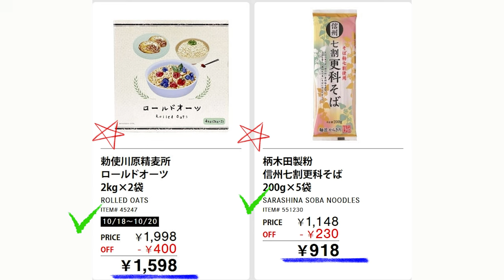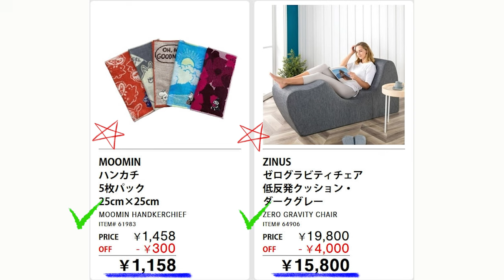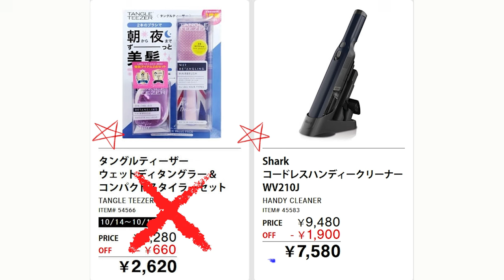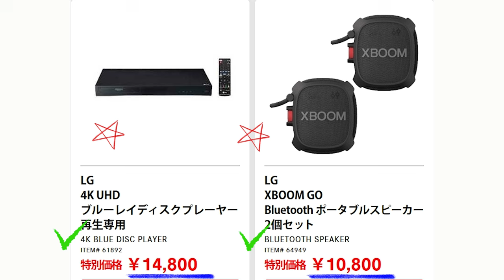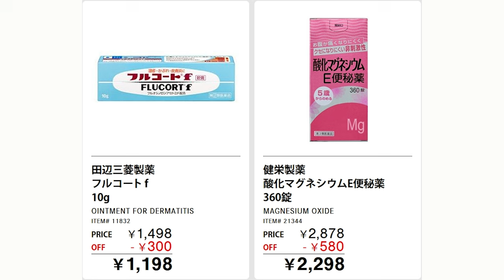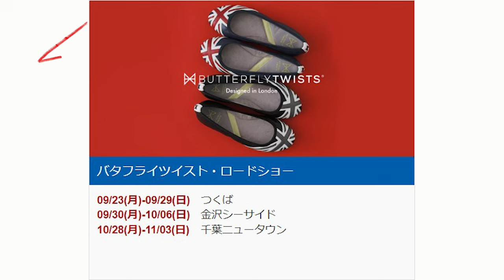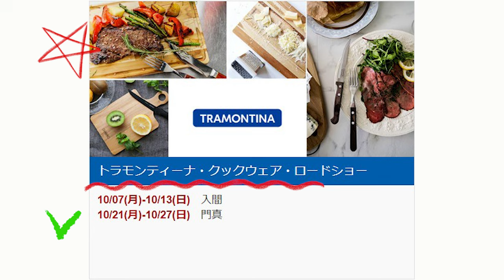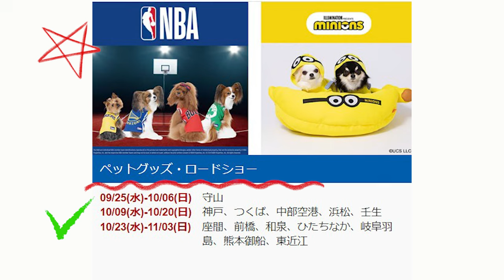【2024 10 18】コストコ magazine セール クーポン 最新 情報 【WAREHOUSE HOT BUYS】